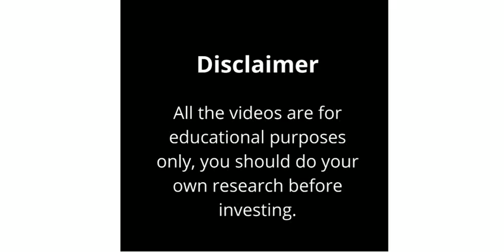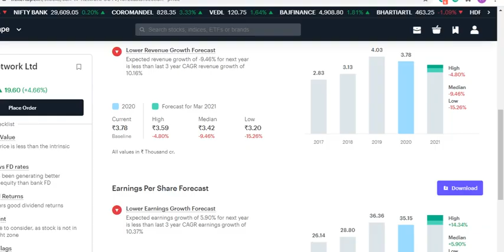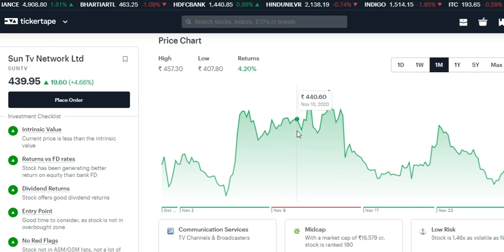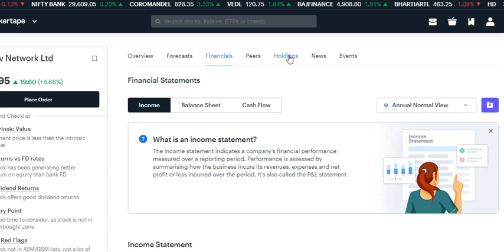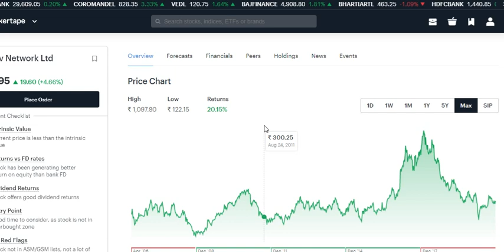1097 से गिरकर 440 मे अब तगड़ा🔥रिवर्सल रॉकेट बनने को तैयार🔥|Latest update SUN TV@Stock Market Trading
Sun Tv Network   PRICE LATEST NEWS,
Sun Tv Network   stocks  ,
Sun Tv Network   stocks  Technical Analysis,
Sun Tv Network  stocks  Latest News, Sun Tv Network   stocks News,